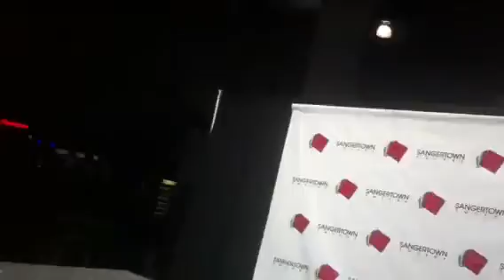4 Year Old Gavin sings Folsom Prison Blues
4 year old Gavin from New Hartford sings Johnny Cash's Folsom Prison Blues at Sangertown Square Mall